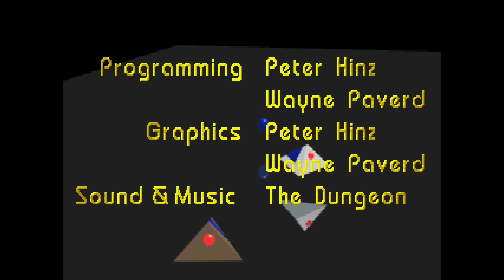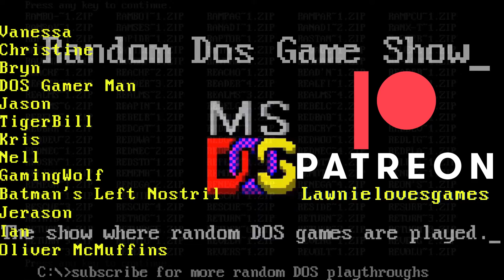Random DOS Game Show #829: 3D Ball Blaster (1992)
Looking suspiciously like 3D Cyberpuck, also by Dungeon Entertainment, 3D Ball Blaster is a remake of Ballblazer by Lucasfilm Games. Is it anywhere near as good as either of the titles just listed? No, no it isn't. An unenthused and off-form Lawnie feels like the movement is distinctly off, and complains about it repeatedly. Give this one a miss and play Cyberpuck or the original instead.